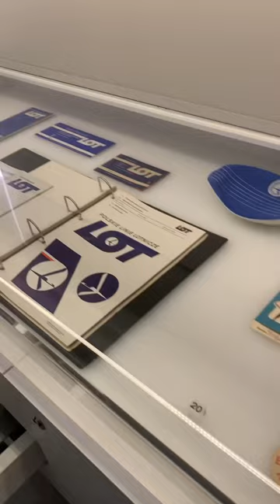Warsaws Night of Museums